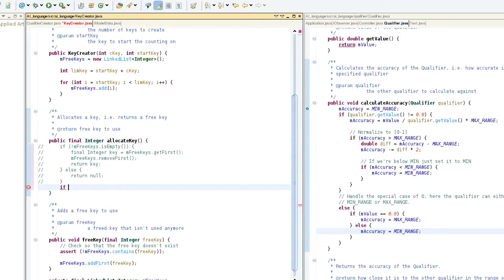2min presentation of 'me'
A brief presentation of my interests, music taste, and how I live.

00:00 Amélie from Montmartre - Comptine D'un Autre Été (Me playing)
00:11 StarCraft - Terran 1
00:30 Pirates of the Caribbean - He's A Pirate
00:42 Final Fantasy VII - Terra's Theme Piano Collections (Me playing)
00:55 Chopin - Raindrop Prelude (Me playing)
01:10 In Flames - The Quiet Place
01:20 Kent - Kräm (så nära får ingen gå)
01:30 the brilliant green - Ash Like Snow
01:43 Amélie from Montmartre - Comptine D'un Autre Été (Me playing)